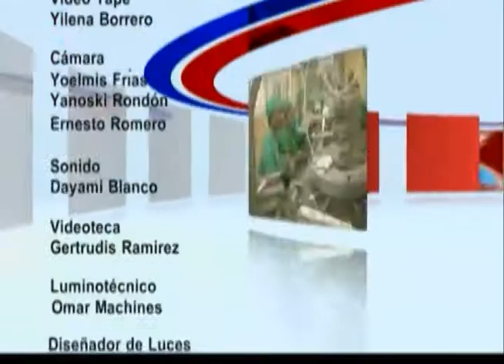Boletín Informativo (22 de mayo de 2019)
Conozca en esta emisión sobre cómo se continúa desarrollando el evento Primavera Teatral en Granma, además de un intercambio de las autoridades de la provincia en el municipio de Río Cauto para ver cómo marcha el proceso de los lineamientos del Partido en este territorio. Manténgase con nosotros, siga informado.